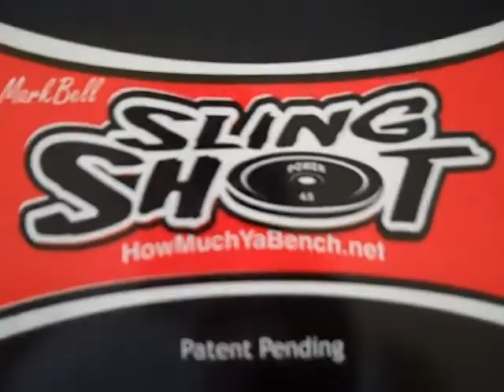Mark Bell's Slingshot review.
Used the Mark Bell's "Slingshot" for the first time today...2 thumbs up. Recorded on April 30, 2011 using a Flip Video camera.